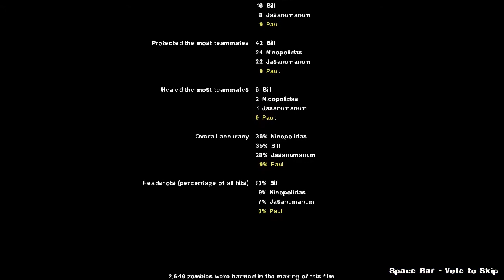Left 4 Dead 2 Replay: Death Toll #6 - I Feel it?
Welcome back to some more Left 4 Dead 2 Expert difficulty action on Death Toll!  Let us know if you want more by liking this episode!